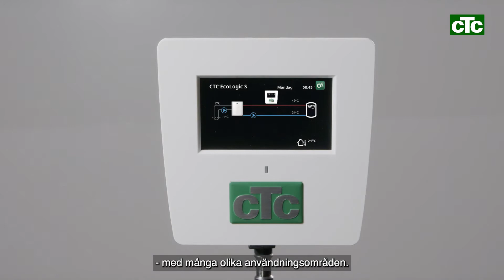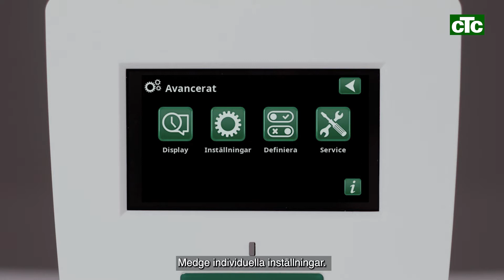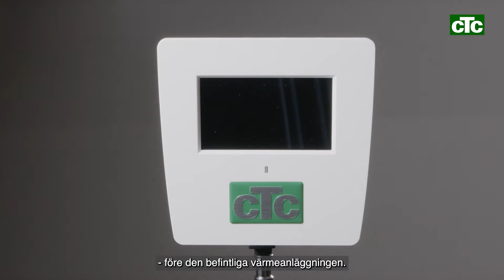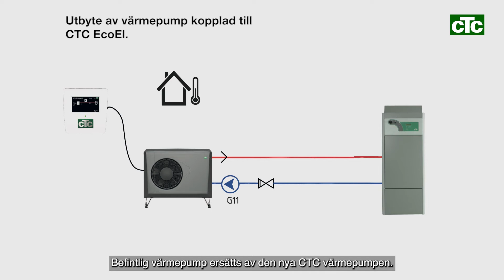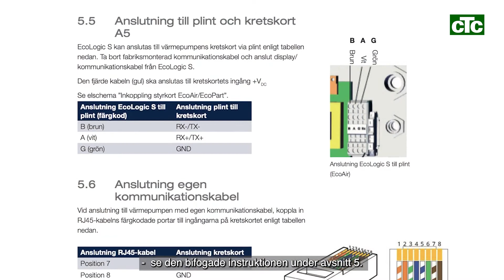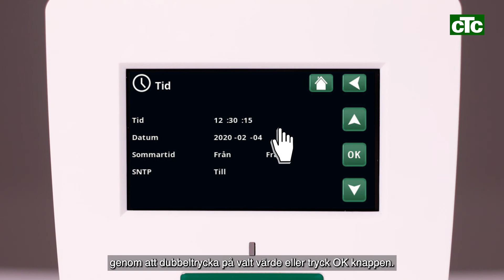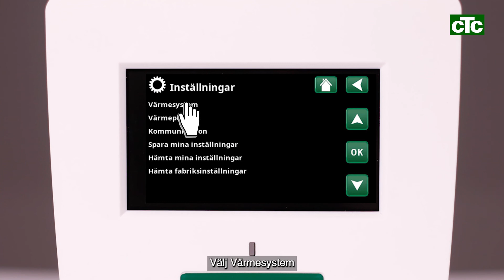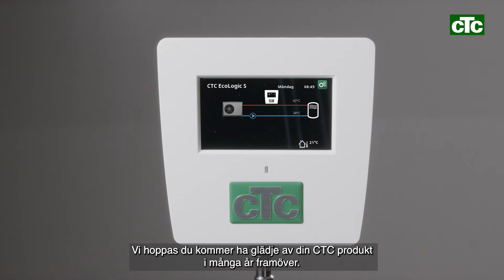CTC EcoLogic S